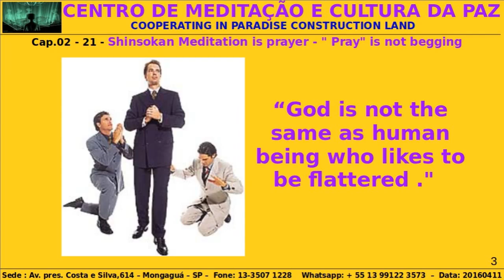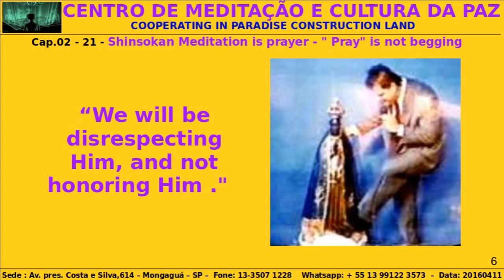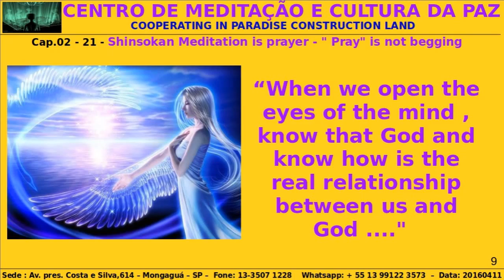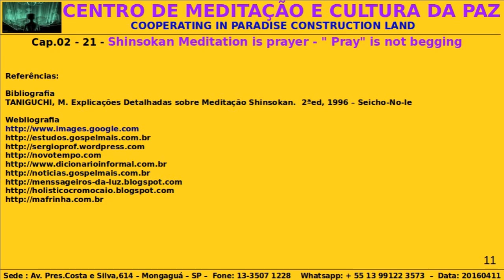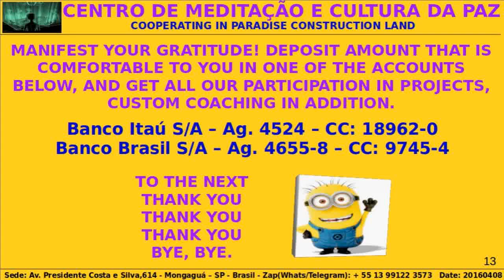Taniguchi,M - Shinsokan - cap 2 - 21 - Shinsokan Meditation is prayer " Pray" is not begging